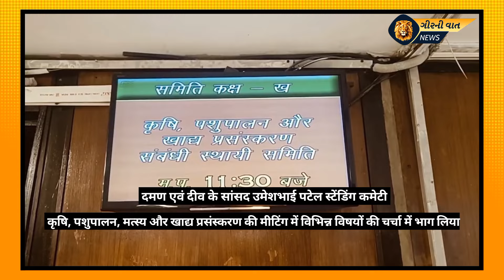दमण दीव सांसद उमेशभाई पटेल नई दिल्ली में लोकसभा की स्टेंडिंग कमेटी की मीटिंग में शामिल | Umesh Patel